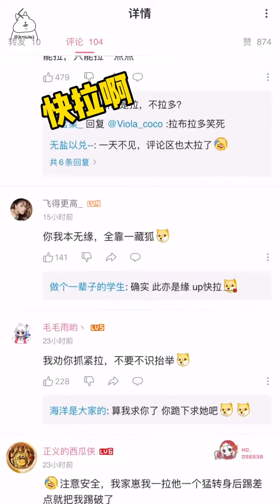別人那么長，你卻那么短兔子的尾巴大揭秘感謝無窮小亮的科普日常 的翻牌和科普#萌寵出道計劃 cute bunny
Welcome to Purrfect Whiskers! Our channel is all about our furry feline friends. We bring you the cutest and funniest cat videos, informative and educational content on cat care, and much more.
歡迎來到完美小胡子！我們的頻道專注於分享我們毛茸茸的貓咪朋友們的生活點滴。我們分享最可愛、最有趣的貓咪影片，提供關於貓咪照顧的資訊和知識，還有更多有趣的內容。
我叫仙桃子